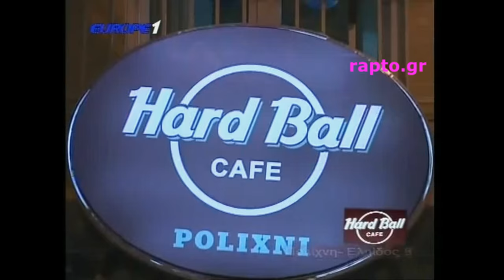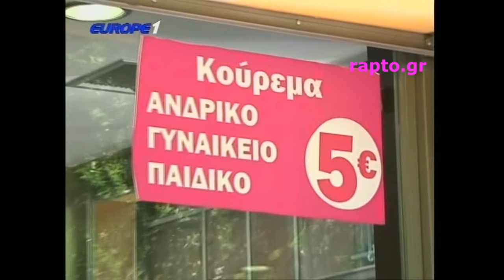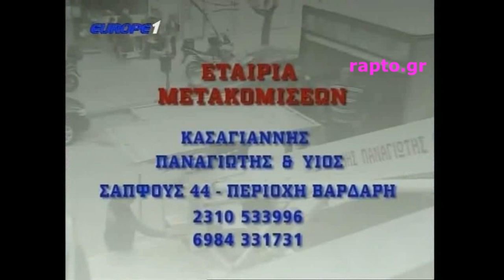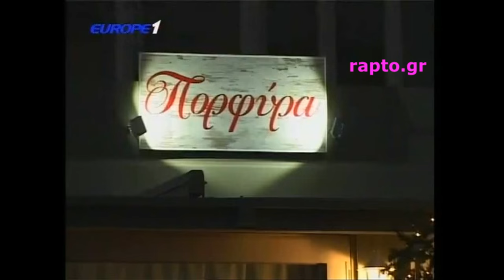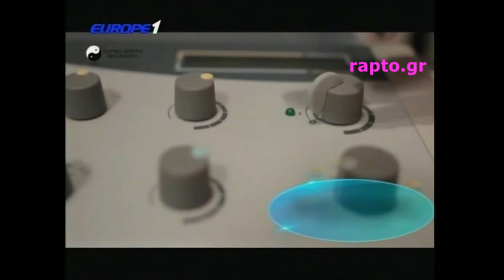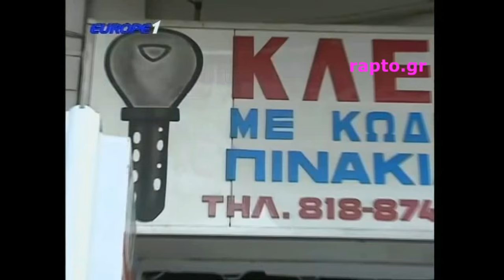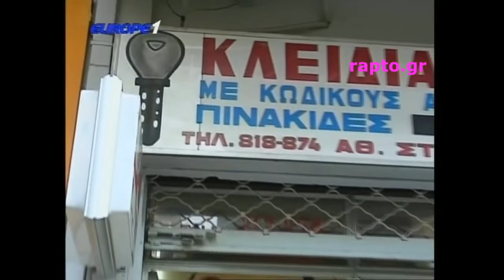Μαρμίτα 4/4/2016 (μετά την τριάρα του Πανιώνιου στον ΠΑΟΚ) HD, no ads